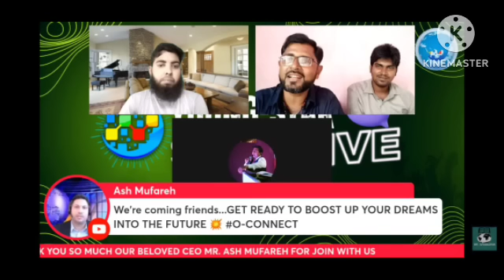ONPASSIVE অ্যাশ স্যারের স্পেশাল মেসেজ || আপনার স্বপ্ন পূরণ করার জন্য তৈরি হয়ে যান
ফ্রী তে ONPASSIVE এ যুক্ত হন :
নমস্কার, আমি দিপায়ন মান্না, কলকাতা , ভারত ||